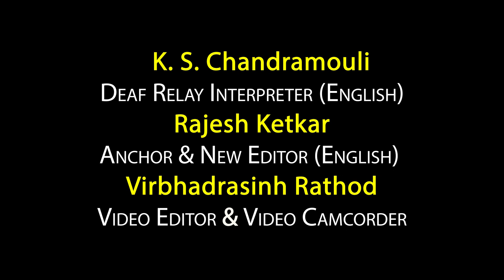Important Tips for the safety of your money in banks and post offices